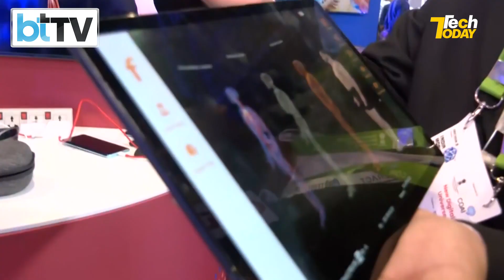The Coolest Demos At India Mobile Congress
The Biggest News Happens to Be in the Tech World Is the Launch of 5g in India at the India Mobile Congress Where Many New Innovations Come Showcase Their Products. Catch the Glimpse of All the Coolest Events at the India Mobile Congress 2022.